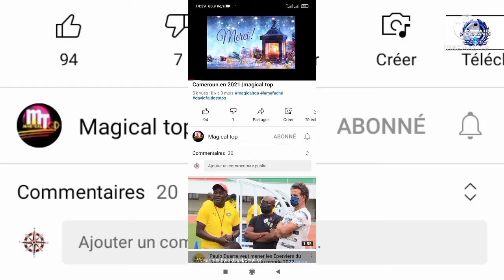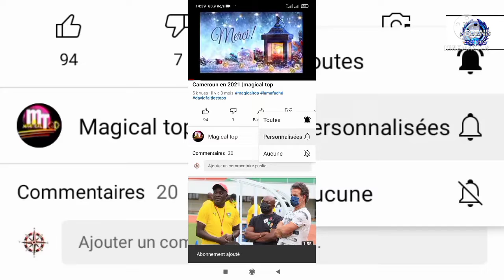😱 05 serpents Les plus dangereux au monde 😱😬